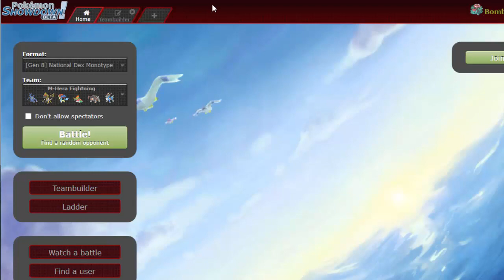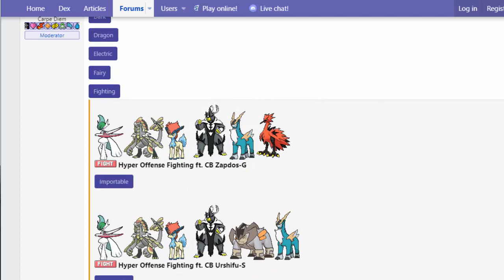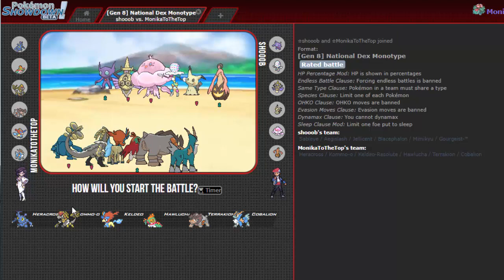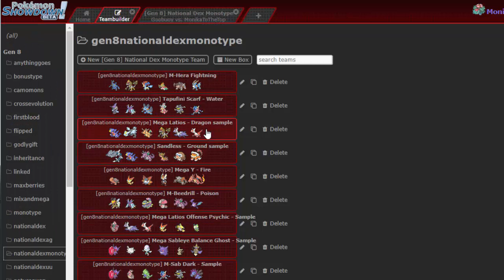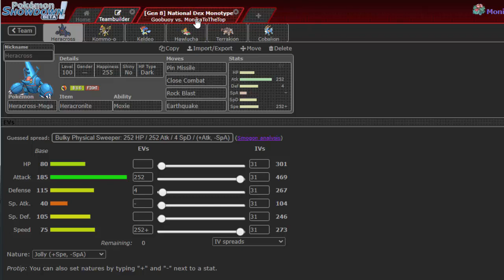"BESTA ENJAULADA" - Pokémon Monotype #143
Fala Galera a serie MONOTYPE está ai e hoje estaremos jogando com o monotype fightning.